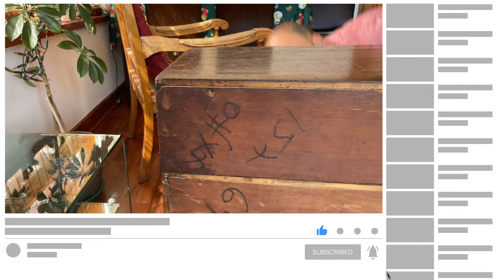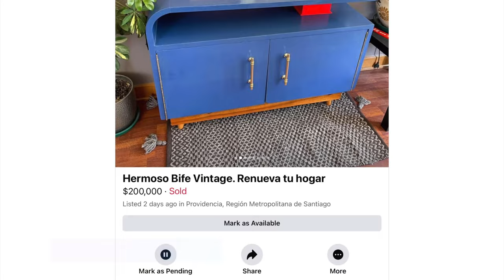Beautiful Buffet Flip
This buffet smelled so bad! I rescued it from a very neglected state and gave it a new chance in life. Its new owner loves it. The brand of the manufacturer is Krauss & Wilke furniture. I tried to find any information about it but I couldn't. I bought this buffet in August 2021 but finished it in January 2022.  I really think it turned out really well.
I'd really love to read your comments on what you feel about the video.

Aliexpress Wishlist:

Amazon Wishlist:

Address:
Andy
Santa Beatriz 50 apt.701
Providencia 7500515
Santiago. Chile

Some of the products I used
Admiral Blue Behr paint: